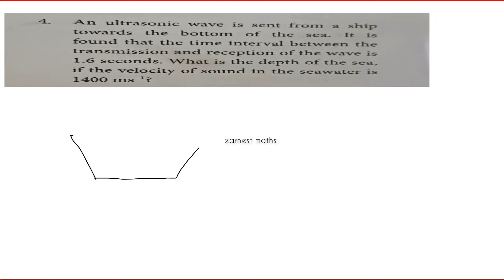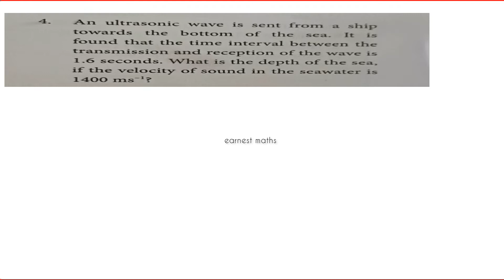10th Science Problem Corner Q.No.4 page 71 Unit 5 Acoustics Samacheer Kalvi earnest maths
10th Science Unit 5 Acoustics Problem Corner Q.No.4  page 71 Samacheer Kalvi earnest maths